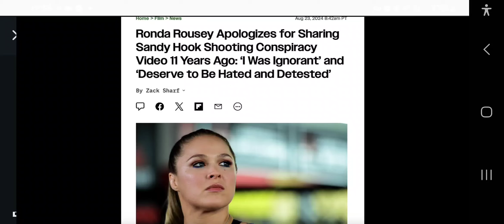fake news ...Crisis Actors...This Laughing And Smiling After apparently losing His 6 yr child